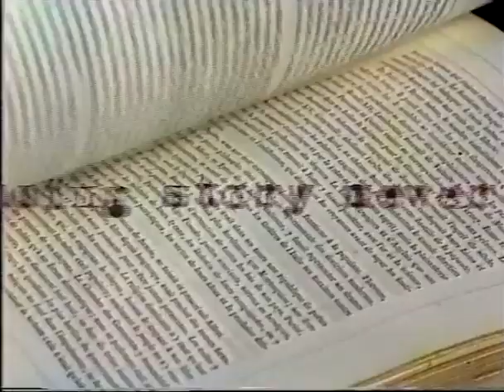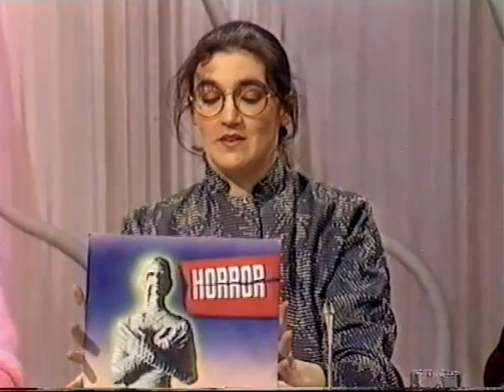Never Ending Story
From the ABCTV show News Free Zone, 1985 (by request)